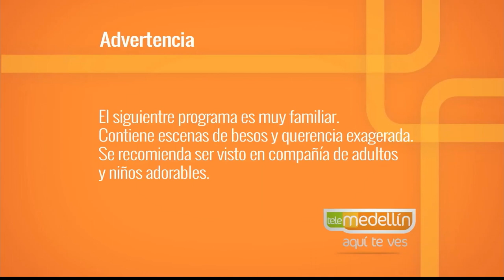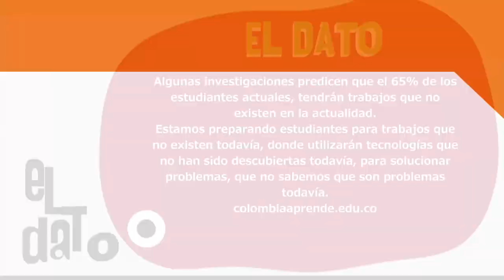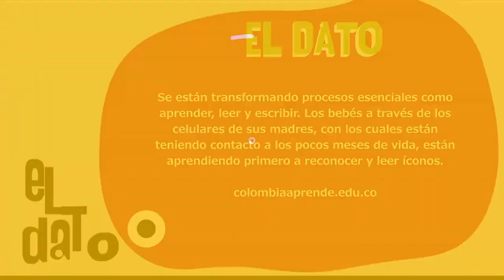Compentecias del siglo XXI [Paso a Paso TV] Telemedellín